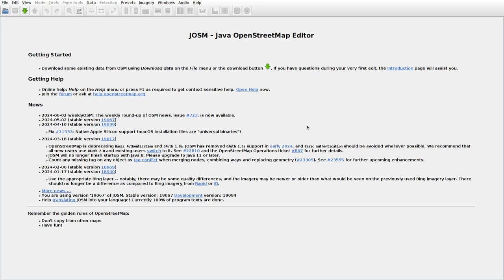JOSMrec1903 2024 06 03